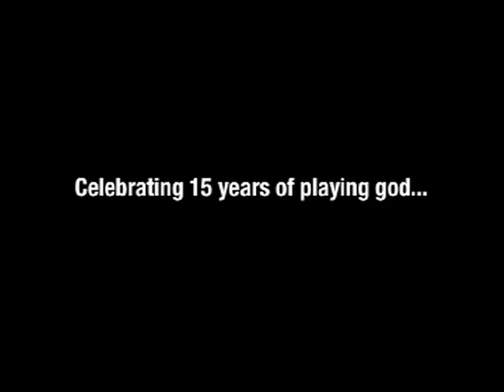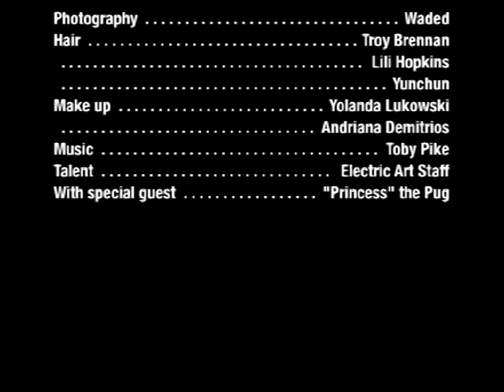Electric Art photo shoot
Electric Art turned 15 this year, and to celebrate we decided to do a "family" portrait. The final retouched image will feature in the August post production issue of Campaign Brief Australia.